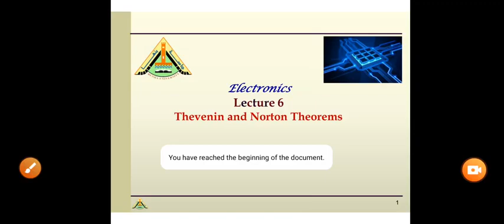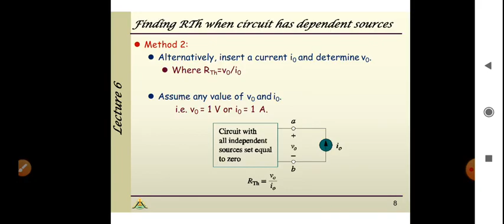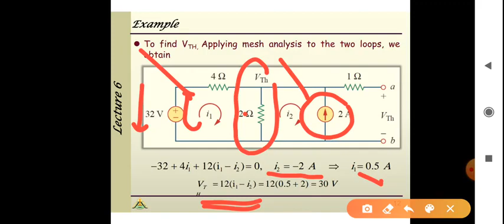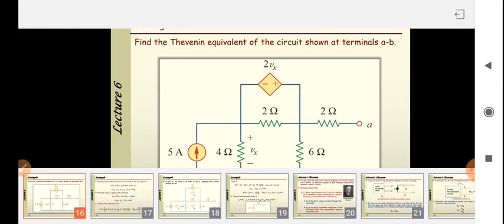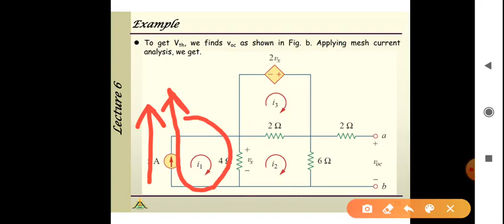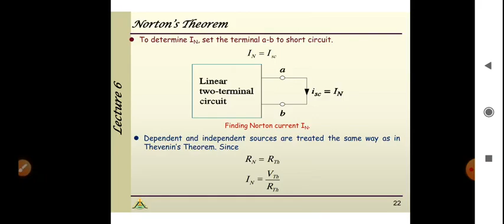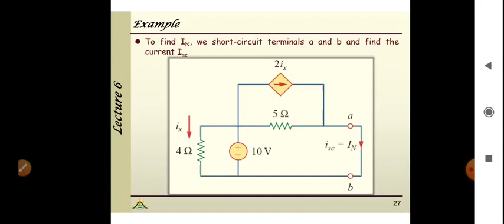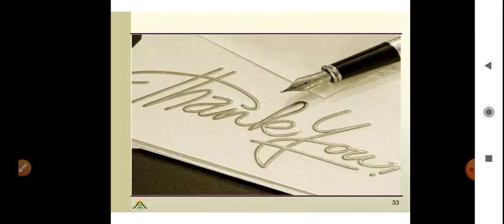تكنولوجيا المعلومات - د/ مصطفي عبدالسلام - Electronics Lecture 6 Info. Sec1